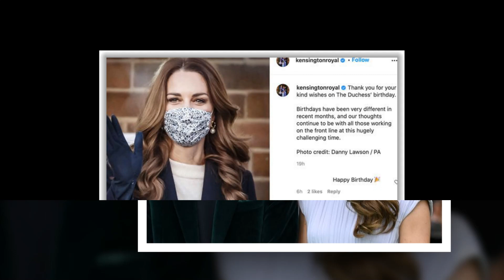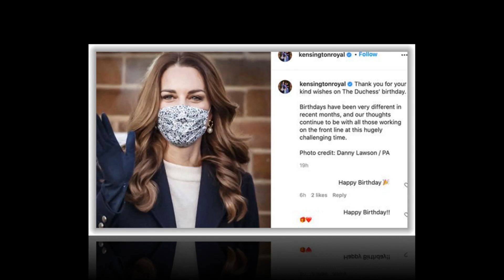Kate Middleton made a secret deal with Prince William to cover up his an affair